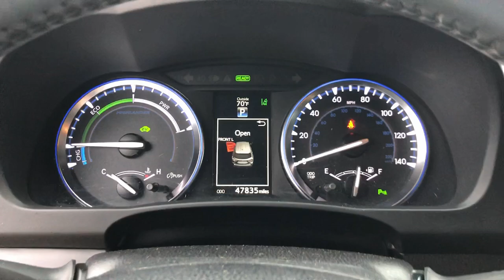2016 Toyota Highlander_Hybrid Hattiesburg, Lumberton, Sumrall, Ellisville, Wiggins, MS H5672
Blizzard Pearl Used 2016 Toyota Highlander_Hybrid Limited available in Hattiesburg, Mississippi at Hattiesburg Cars. Servicing the Lumberton, Sumrall, Ellisville, Wiggins, MS area.

Hattiesburg Cars
1620 West Pine Street